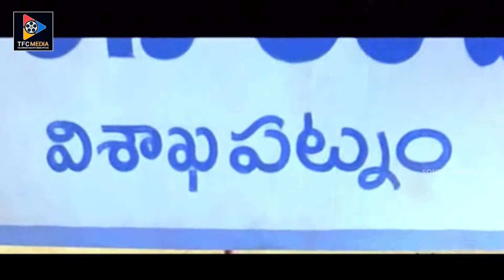Chiranjeevi & Allu Ramalingaiah Comic Scene || Latest Movie Scenes || South Cinema Hall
ENTERTAINMENT

NEWS

WEBSITES